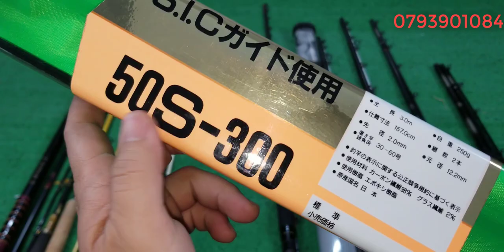Tập 369 : Cần câu carbon Nhật Bản chuyên câu ngâm (23/2/2023)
tks anh đã xem